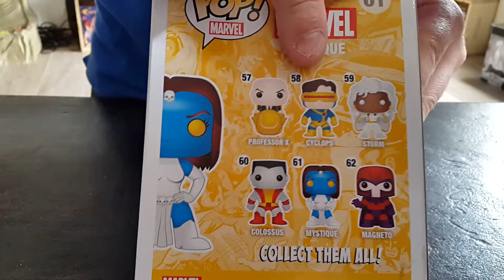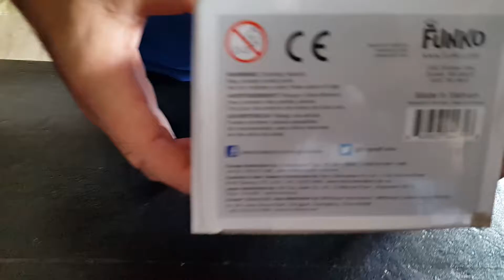LUDF - MYSTIQUE (X Men)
Aujourd'hui je vous présente la sexy & mystérieuse mutante a la peau bleutée: MYSTIQUE version comics.